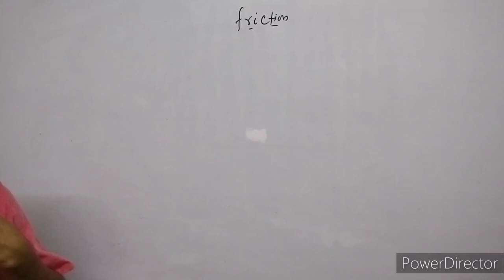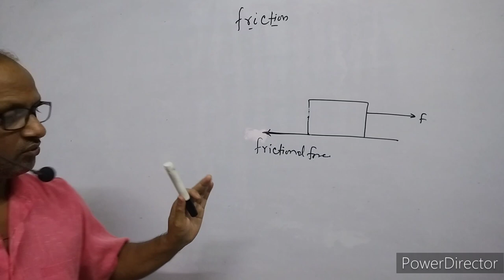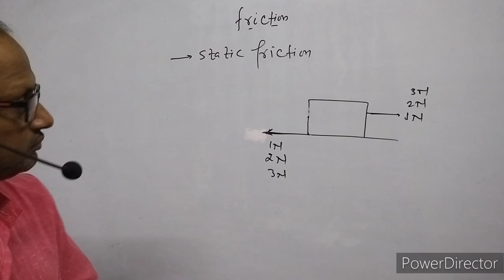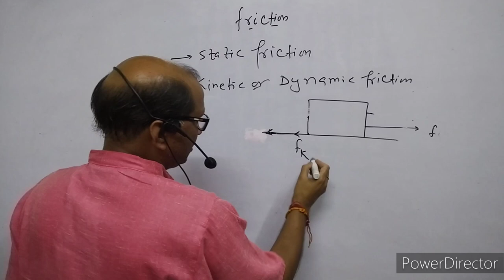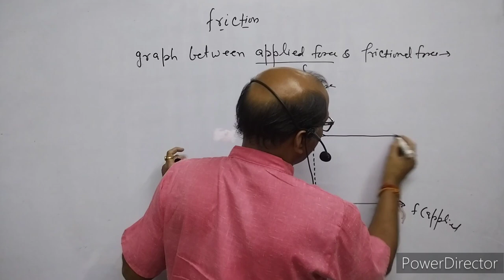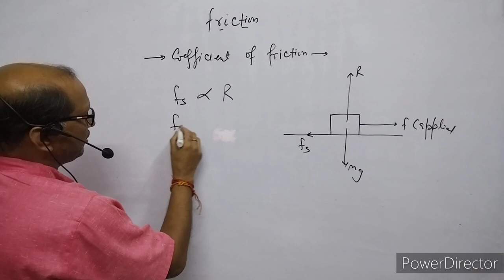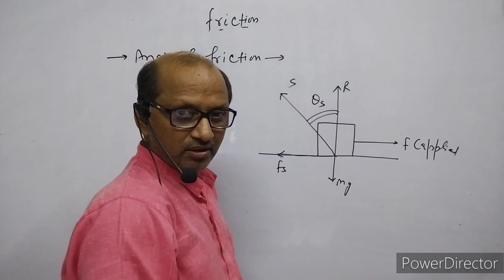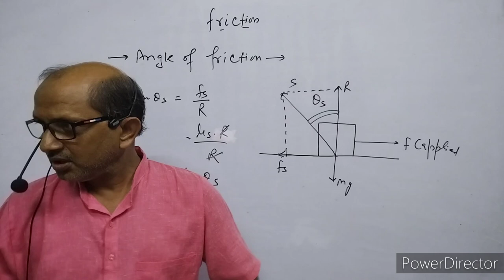XI- Physics:(5.5), Friction, Coefficient of Friction & Angle of Friction; BY- A.Prakash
In this video I have discussed about Friction. I have explained static & kinetic friction. I have explained coefficient of friction & angle of friction